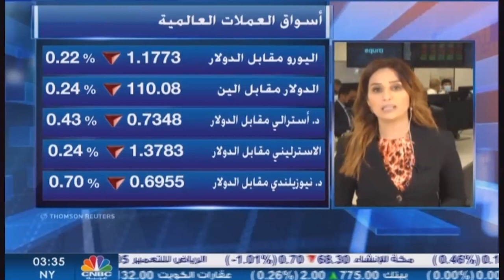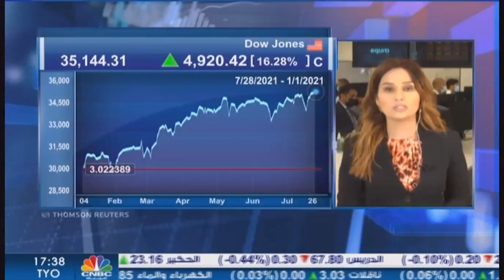التحليل اليومي للأسواق العالمية 27 يوليو2021